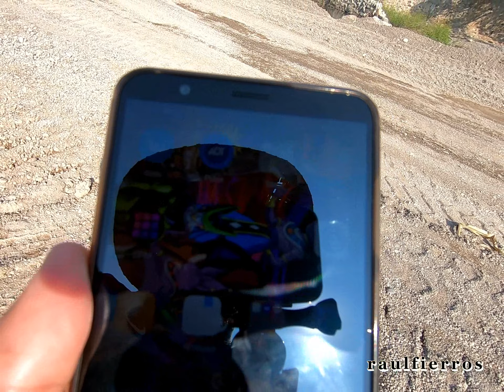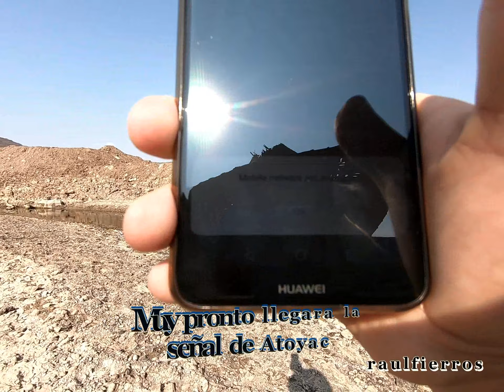Siganme al Cerro Grande San Jose Zocoteaca Oaxaca